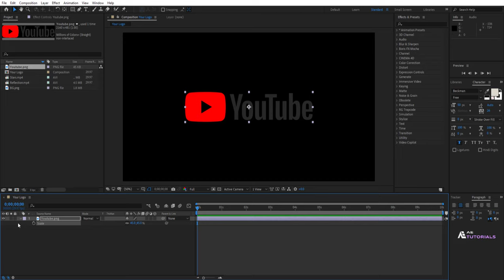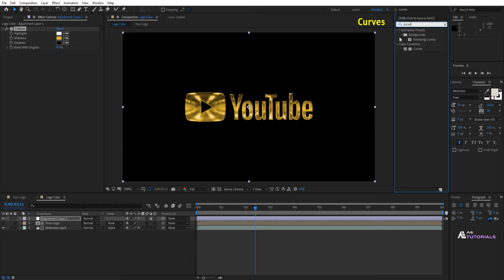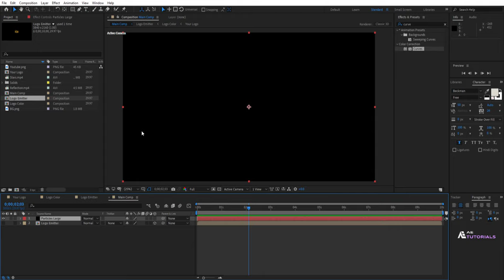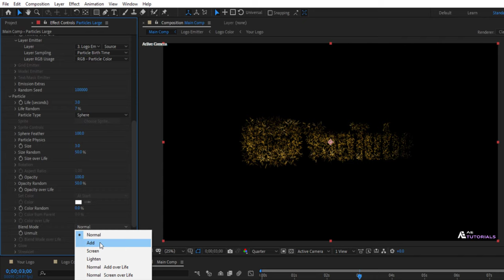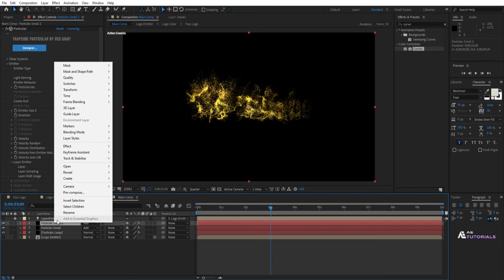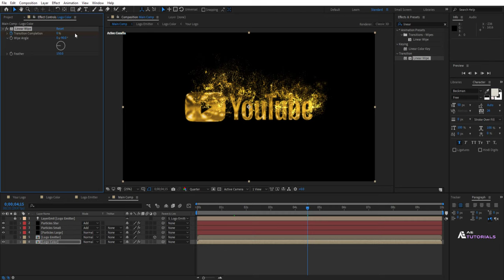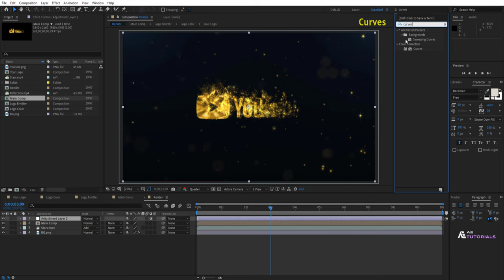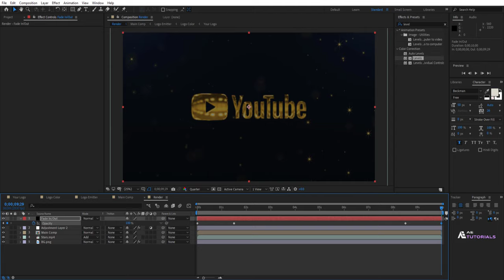After Effects Tutorial: Luxury Golden Logo Reveal - Particular Plugin! 🌟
Hi, Youtuber's Learn how to create a particles and golden logo reveal in After Effects with using particular plugins! Perfect for beginners, this step-by-step tutorial will guide you through the process of making your brand stand out with a professional touch and luxury. 🌟